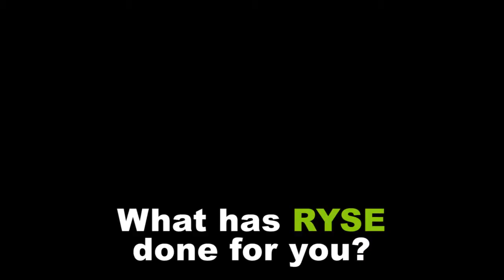Spa Tech Institute, RYSE (Realizing Your Sublime Energies) Explained by Rachel Pinnard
Rachel Pinnard explains what RYSE is for her and the value it brings to her life. Spa Tech Institute Schools of Massage Therapy, Beauty, Polarity Therapy and Aesthetics in Massachusetts and Maine.